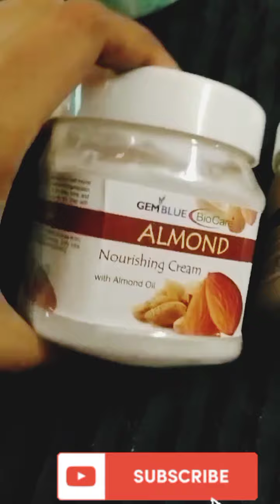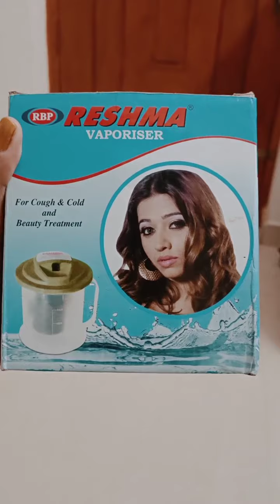How to do Facial/Parlour method/Facial-Beautisian Course/Step by step/Products used to facial/ tamil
The look beauty parlour
Rajapalayam

Hello frds...

in this video how to do facial at parlour style in facial kit ...

products link :

Bio Care - Massage Cream

Bio Care - scrub

Bio Care - Mask